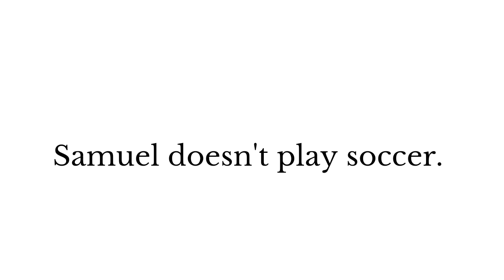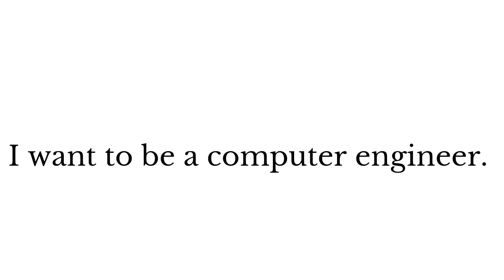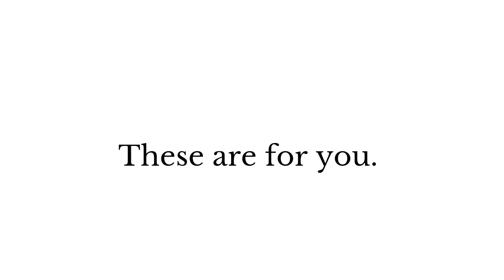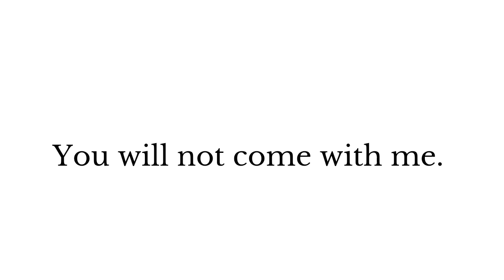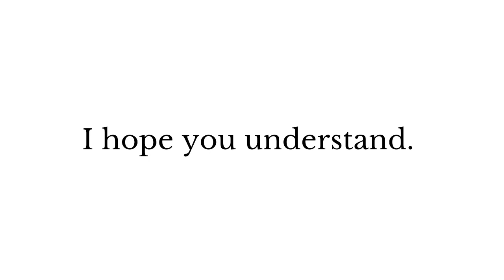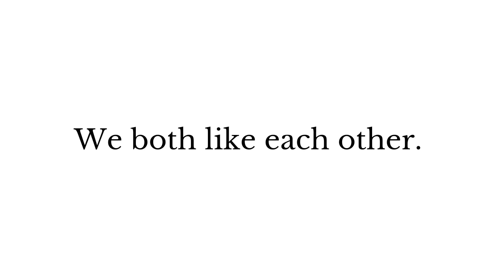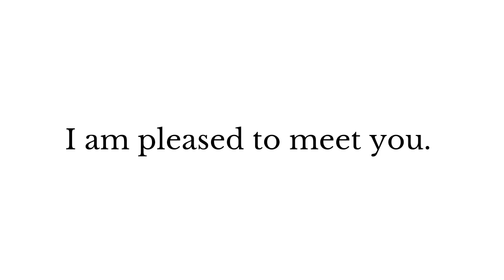Improve your English Speaking skills|Listen and Practice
Today we are going to learn everyday English speaking sentences which are very useful for all of you. You can easily read and practice these sentences by repeating again and again.

learn english
speak english with
english conversation
english speaking course
everyday english speaking
everyday english listening
speak english